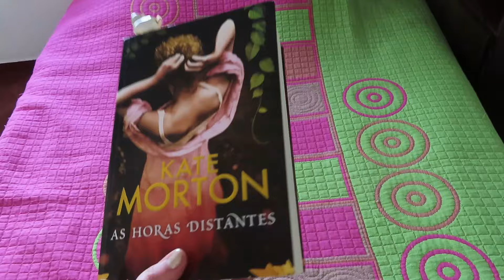Vlog | Obras já Iniciaram | Chão do Quarto | Sala virou Estaleiro